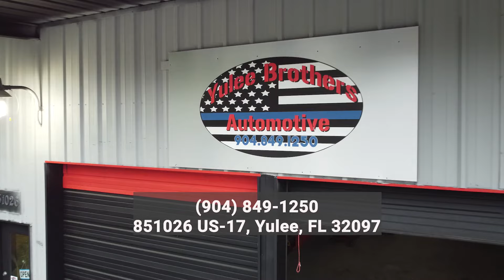YULEE BROTHERS AUTOMOTIVE